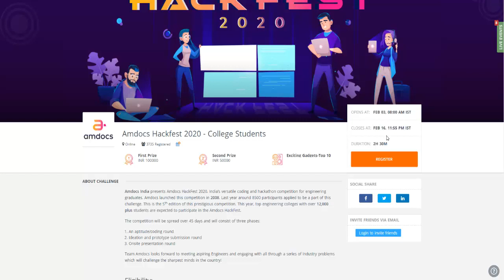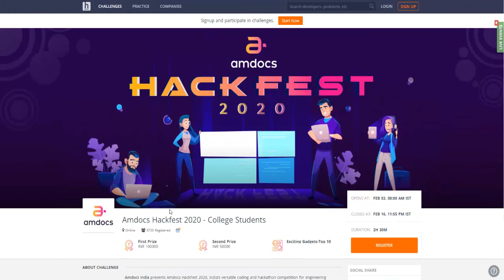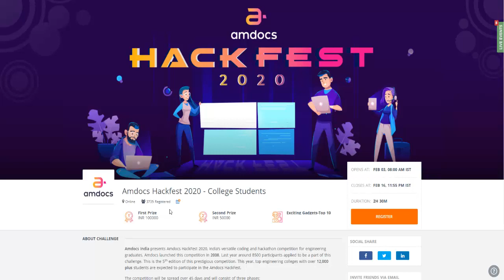Amdocs Hackfest for 2020, 2021 and 2022 Batch Students !